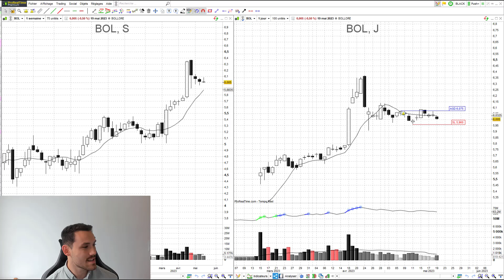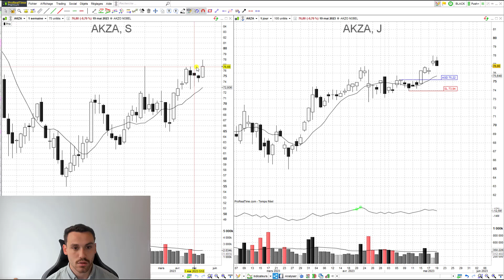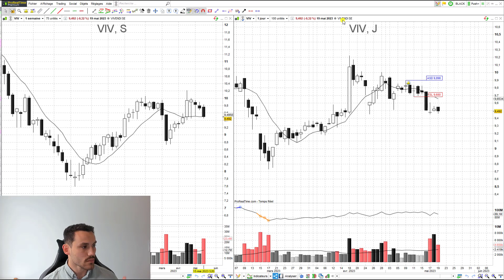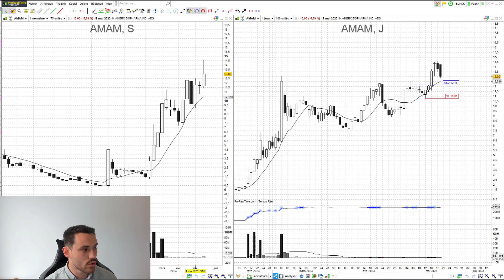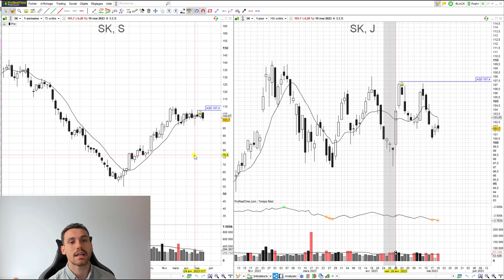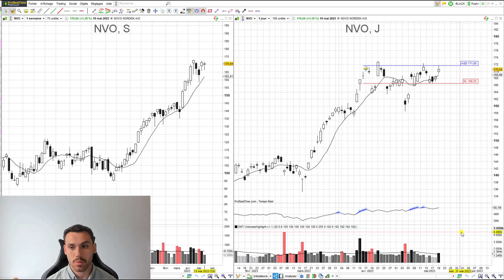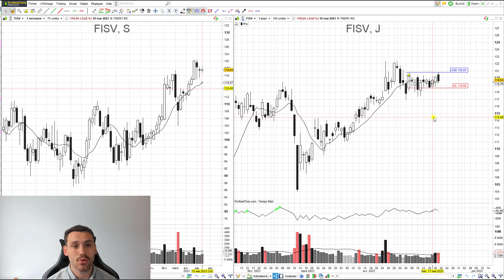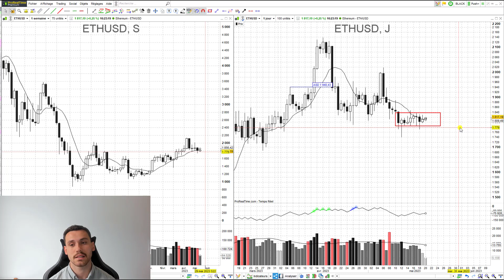PLANS DE TRADING ACTION BOURSE - Sopra Steria Group, Ses Imagotag, Astrazeneca...